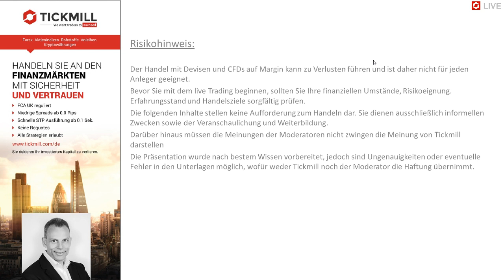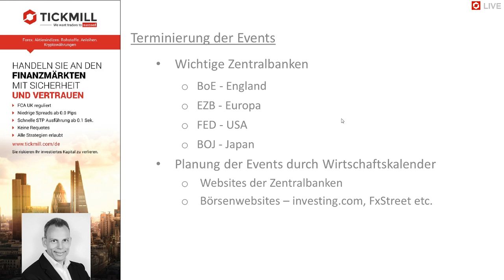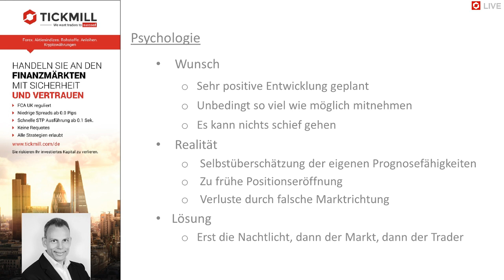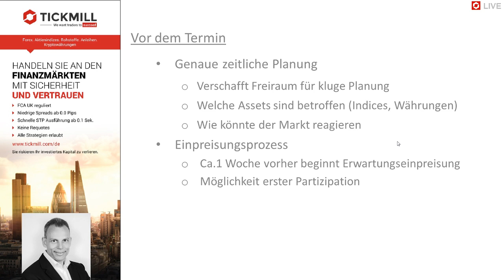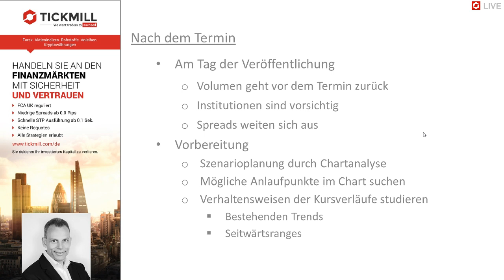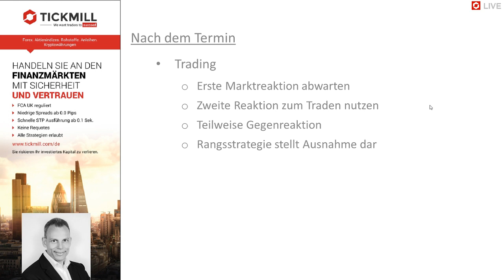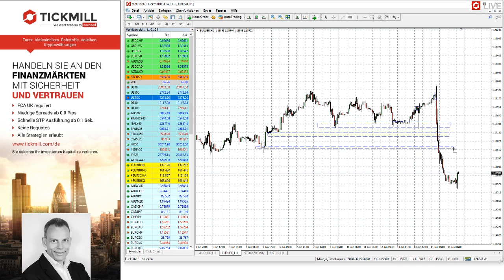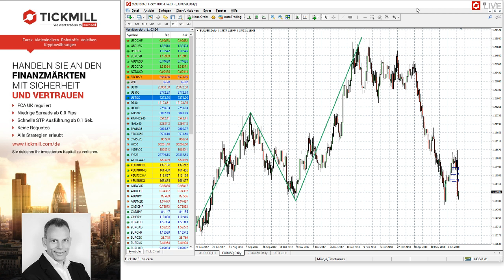Trading von Zinsentscheiden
In diesem Webinar stellt Ihnen Mike Seidl einige Ansätze vor, wie sie mit den Kursbewegung rund um Zinsentscheide profitabel traden können.